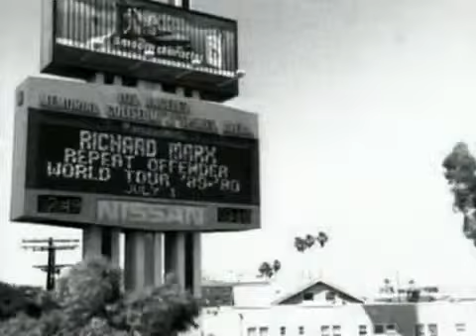Richard Marx Right Here Waiting